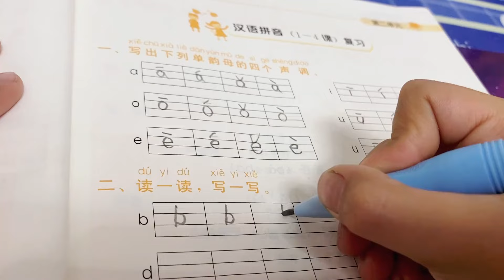妈妈问7岁儿子：农村人幸福还是城里人幸福？孩子的回答真有趣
哈喽~大家好！🤗
这里是【华一日记】唯一的YouTube频道
华一、小烨、默默、二宝、记录一家4口的幸福生活
分享快乐时光，家庭活动和美好回忆💝

此频道内容均为独家授权，未经授权禁止任何人搬运！
近期已经在YouTube平台开始维权，如有盗版可留言告知~